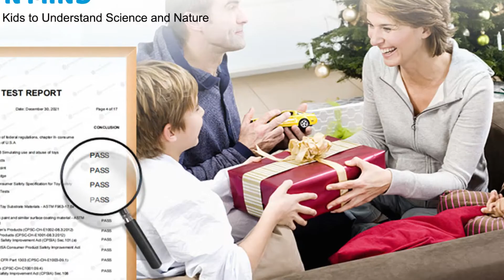Pocket Microscope for Kids, Portable Handheld Science Educational Toys for Age 4+-Year-Old Boys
POCKET PANDA Pocket Microscope for Kids -- Special Microscope for Kids.

Pocket Microscope for Kids, Portable Handheld Science Educational Toys for Age 4+-Year-Old Boys and Girls, 50x Zoom, Interactive Learning, Nature Exploration Gift to Students Mini Stem scope with Light

--- Are you looking to Explore nature and enhance your child's creativity with toys?
---Are you looking for a toy that can increase parent-child interaction?

POCKET PANDA Pocket Microscope for Kids meets your needs fully！

POCKET PANDA Portable Handheld Science Educational Toys, Through the observation of small things, the curiosity and creativity of active exploration are enhanced. Small and portable microscopes bring a different sense of experience to children, and we can explore nature to our heart's content.

【Unlock The Microscope World:】Kids use an educational portable microscope for a kid to observe the surroundings, under excellent magnification, observe scenes that cannot be seen in life, through the high-definition lens, even small fibrous tissue cannot escape the eyes while exploring, improve the child's view of the outside world Cognitive ability, hand-eye coordination ability, and imagination of things, increase understanding and interest in biological sciences
【90° Adjustable Light Source, Clearer at Night】 The adjustable external light source provides bright and clear images for observation at any time. The 90°adjustment brings the best illumination angle, and the observation is clearer.
【Material Safety, Professional Certification】 The handheld microscope has been tested by a professional lab and gets the certification, which is made of non-toxic, odorless, high-quality materials, safe and durable. An ideal starter microscope for children to practice their hands-on skills.

【Mini microscope, Easy to Carry】 The educational science microscope is designed to be very light and portable, with a small body, which is easy to carry and store for students.
【Great Educational STEM toys】 Smart choice to get this science kit as a gift for ages of 4,5,6,7,8,9,10,11,12-year-old kids. Let your child increase their interest in nature. To see the amazement on kids' faces when they wanted to show you something under the microscope, it's priceless.